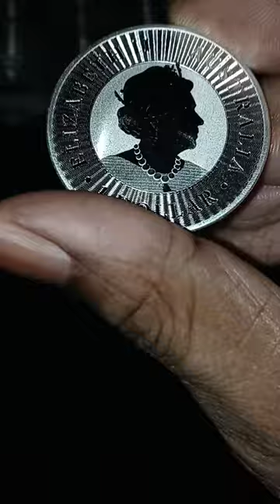Devon the artist